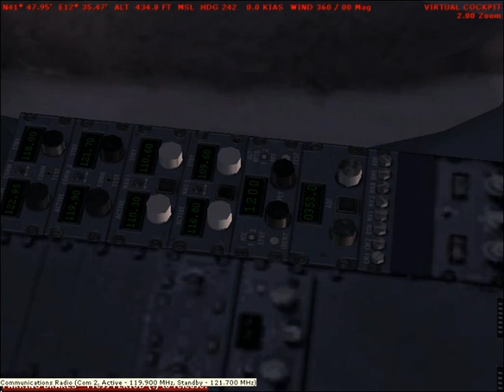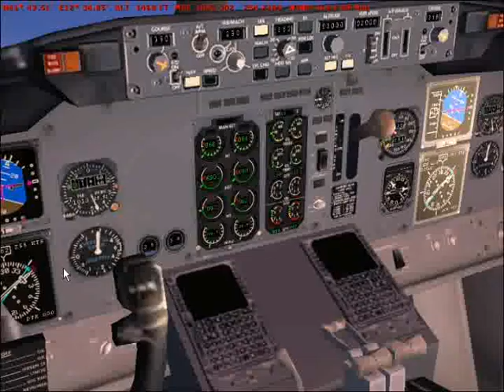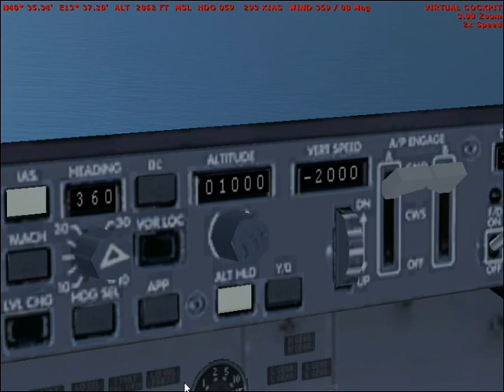[FS2004] 737-400 Rome to Naples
A Virgin Express 737-400 takes off from Rome and flies to Naples.

Please note: I do no longer play flight simulator, and therefore can not answer any questions related to it.